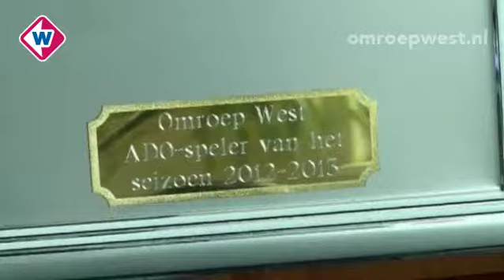Mike van Duinen beste speler ADO Den Haag